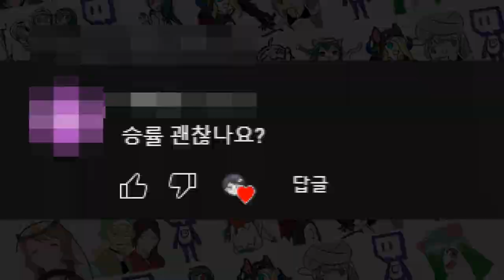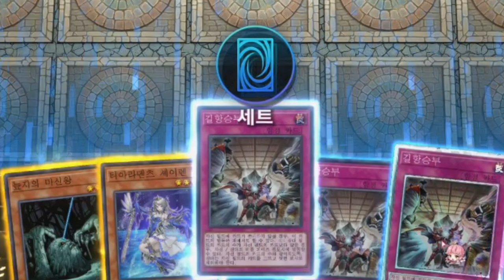아뇨 - [마스터듀얼]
ㅡ그냥 평범한 딕입니다

BGM
- 메탈기어 라이징 OST - It has to be this way

-2일 1영상/오후5시 업로드

### 구독
### 좋아요